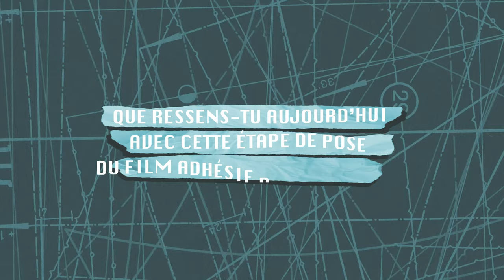HEXIS : Mobilité verte, voyage autonome et film adhésif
Mobilité verte, voyage autonome et film adhésif
Soucieuse du monde dans lequel elle évolue, l’entreprise HEXIS a à cœur de soutenir les projets liés à l’écologie, la mobilité verte… Un défi, un concept et une ambition, il n’en fallait pas plus pour convaincre les équipes d’HEXIS.

Jean-Baptiste LOISELET a souhaité faire un tour de France, de manière 100% autonome en planeur. Il a ainsi créé le projet « Des ailes pour la planète« . Il a imaginé un planeur doté de panneaux solaires sur ses ailes. L’idéal étant que ces panneaux lui procurent une énergie lui permettant, chaque jour, un décollage de manière autonome. Après des mois de tests sur les panneaux solaires, il a fallu penser à leur préservation. Légèreté, finesse et protection élevée contre les UV étaient les contraintes que devaient remplir la protection élue pour les panneaux. Protéger les ailes du planeur accueillants les panneaux solaires était un impératif pour la pérennité du voyage.

HEXIS donne la faveur aux énergies renouvelables
Reconnue pour la qualité de ses films adhésifs, HEXIS a su fournir à Jean-Baptiste la meilleure solution. C’est un film de protection transparent qui a été choisi pour les ailes du planeur. Le film adhésif transparent HEXIS sélectionné garanti la longévité des panneaux solaires ; le tout sans en altérer leur utilité première : récupérer de l’énergie solaire. Les propriétés techniques du film adhésif de protection lui apportent une performance inégalée. C’est la garantie d’un résultat optimal. En plus de ne pas alourdir le planeur, le film adhésif transparent se nettoie très facilement.

Pour mettre à rude épreuve le film adhésif, rien de mieux que de le tester en conditions réelles ! Jean-Baptiste a pu faire son tour de France en août 2022 et tester la robustesse du film adhésif HEXIS.

« Le film a complètement rempli sa fonction, il ne s’est pas beaucoup abîmé, malgré les maltraitances que j’ai pu y faire » – Jean-Baptiste LOISELET, après son tour de France (17 étapes, 2.500 km dans les airs).

HEXIS est fière de soutenir des projets de mobilité verte. Les équipes d’HEXIS remercient Jean-Baptiste pour sa confiance et son beau projet.

On se retrouve vite pour le tour du monde !